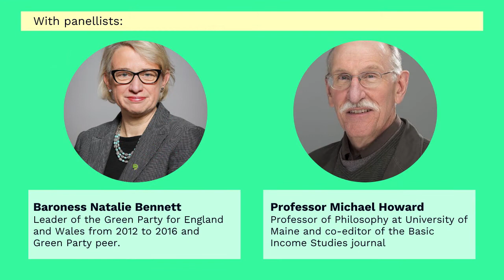Basic Income and the Climate Crisis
Watch this instalment of our Research Network Seminar Series Basic Income and the Climate Crisis and make sure you're on our mailing list to be first to hear about the next events.

The recent IPCC report on climate change has once again brought the climate emergency into focus, representing a ‘code red for humanity’, according to the UN Chief. As temperatures and sea levels rise, extreme weather events become more frequent, and our planetary support systems break down, the need for a comprehensive Green transition has never been clearer.

Could a basic income be a key part of this Green transition?

Where some worry that that basic income could become a fund for even more consumption, others see the policy as a key component in broader visions of change - from a Green New Deal, integrating social and environmental justice, to a ‘degrowth’ movement, which challenges infinite economic expansion on a finite planet.

Could a basic income help uncouple ideas of productivity and usefulness from carbon-intensive production? Could it allow people to take control of their consumption and put human capabilities to Greener and more worthy ends? Could taxing resource-intensive and polluting activities even be part of how a basic income is funded?

During our event Basic Income and the Climate Crisis we invited an expert panel to discuss what this means for the global basic income debate - watch it back here. Hear from Baroness Natalie Bennett former Leader of the Green Party for England and Wales and Michael Howard Professor of Philosophy at the University of Maine, co-ordinator of the US Basic Income Guarantee Network, co-editor of the Basic Income Studies journal, and an active member of the Basic Income Earth Network.